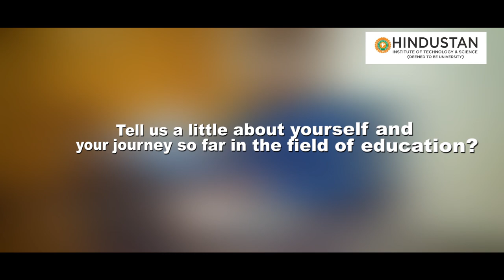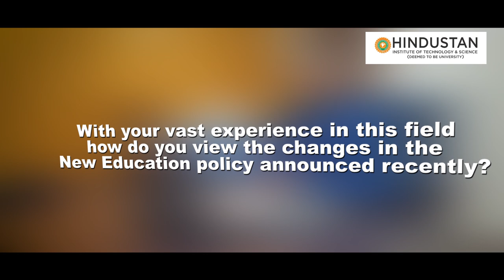Dr. R. W. Alexander Jesudasan Pro Vice Chancellor, Hindustan Institute of Technology & Science